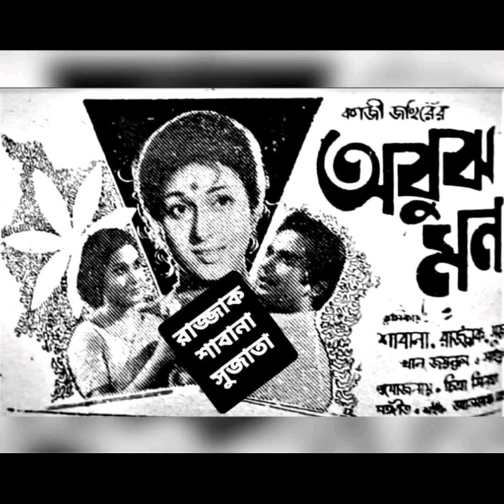Keno choron aamar theme theme jai🌿🌿 Ferdousi Rahman🌿🌿 movie: Abujh Mon